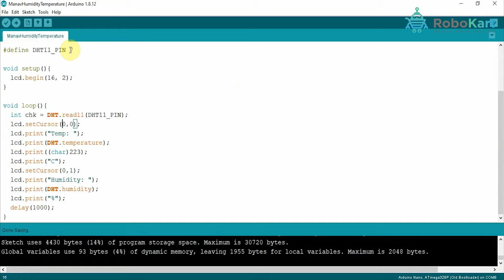Temperature and Humidity Monitoring System.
In this video, you will learn how to make TEMPERATURE AND HUMIDITY MONITORING SYSTEM using ARDUINO and DHT11 sensor.

1) ARDUINO NANO
2) ARDUINO NANO CABLE
3) JUMPER WIRES
4) DHT11 SENSOR
5) BREADBOARD